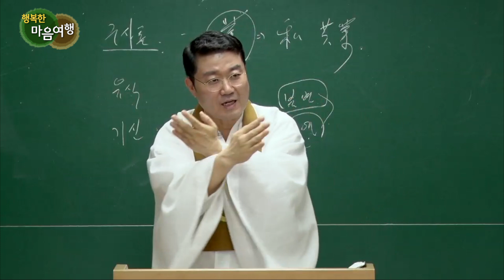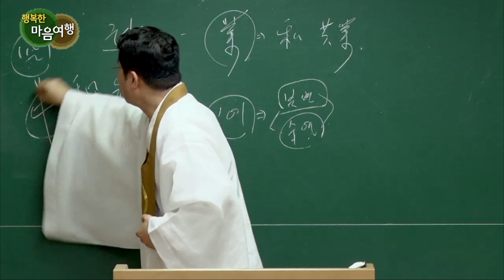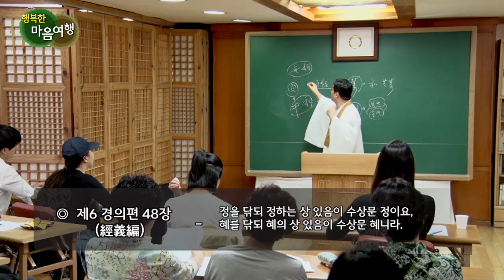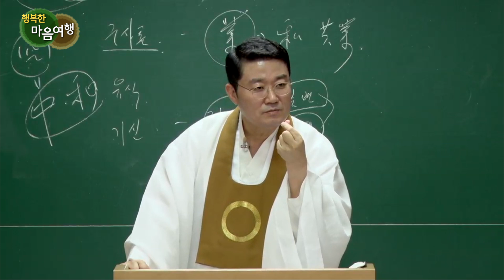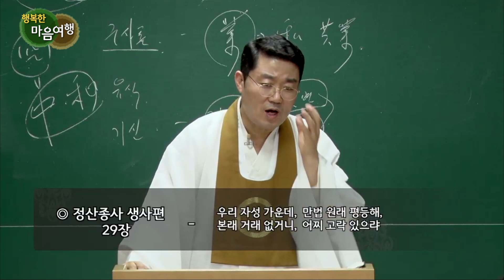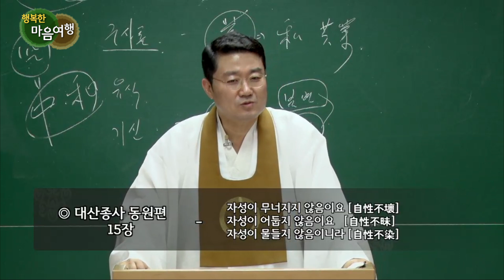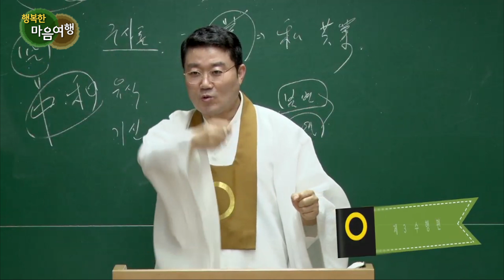정전공부 (73-5) 의두요목 #23, 의두요목 14조 (불리자성)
*자막을 켜고 보시면 더욱 편하게 보실 수 있습니다. English subtitles are provided.

의두요목 14조 (불리자성)

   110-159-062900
We also provide automatically translated English subtitles. Thank you.